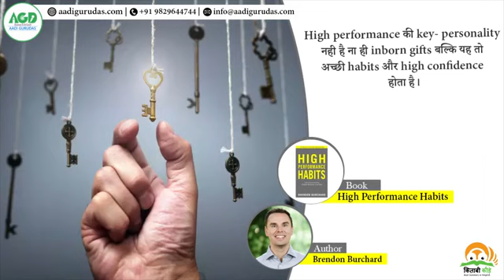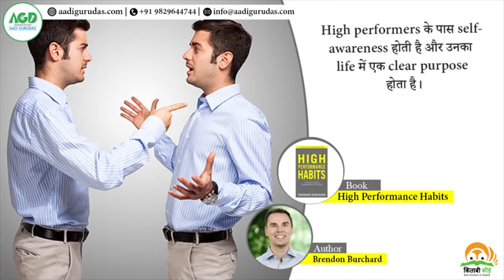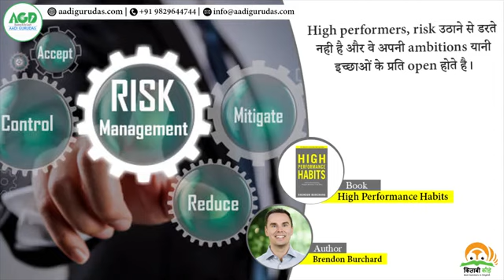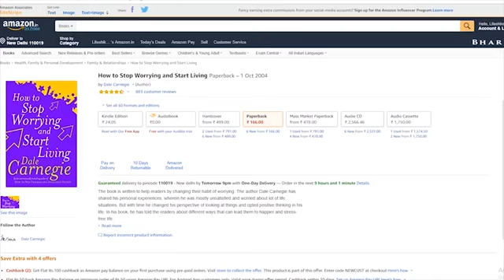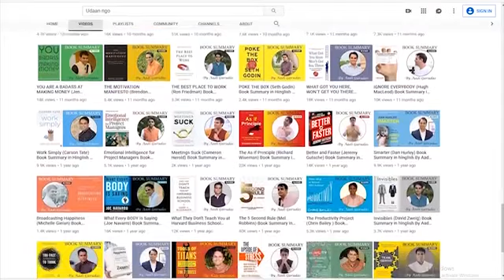High performance Habits.. book summary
Awesome book